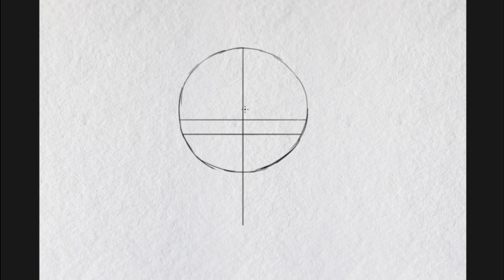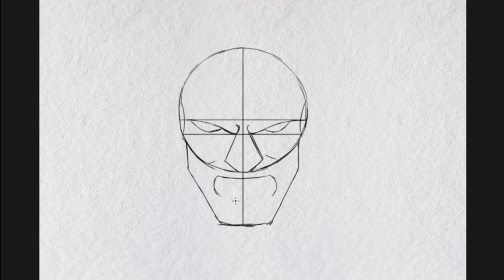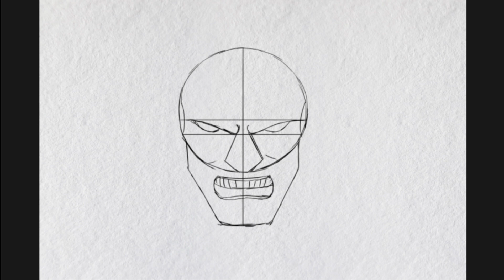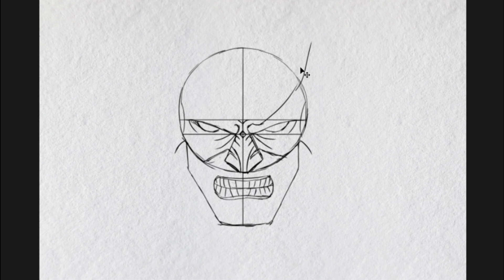How To Draw Wolverine ( pencildrawing easydrawing art artist @selvakumararts-rr5vl )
How To Draw Wolverine